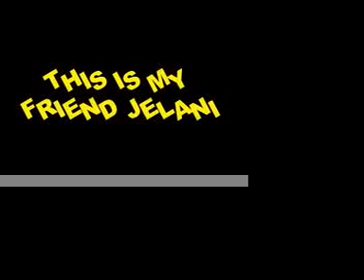Jelani's Skateboard Wipeout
this is my friend jelani on my sk8board and i guess the title says it all